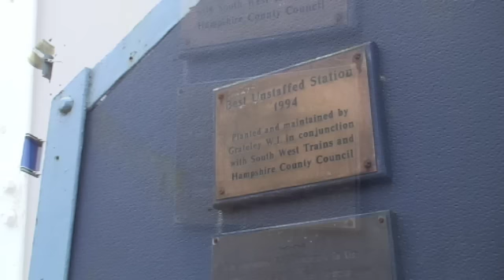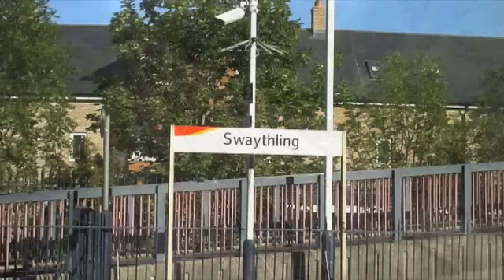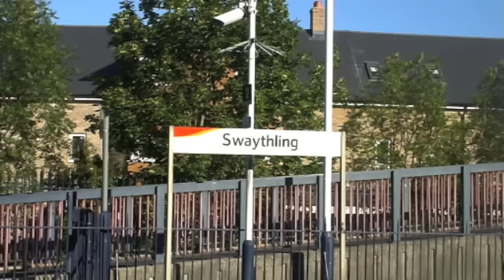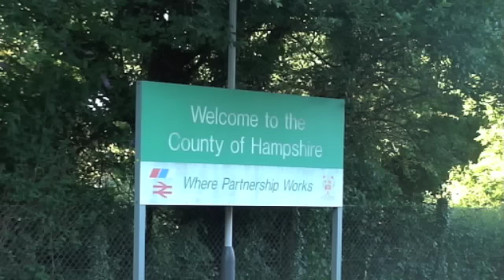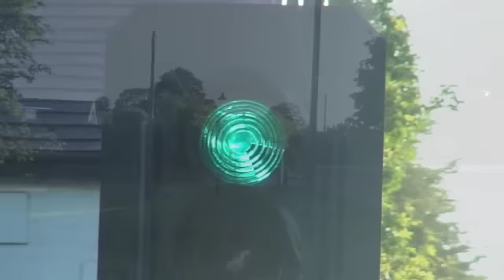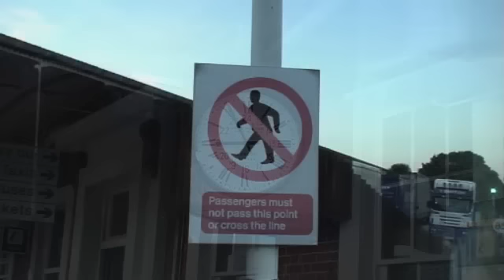30777 Sir Lamiel and the Cathedrals Express 18-07-10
A big day laid ahead of us on the 18th July 2010, with N15 King Arthur N15 30777 Sir Lamiel heading to Yeovil for the Yeovil 150 at the works. The day didn't get off to a good start. We begin at Grateley, a superb choice of location if you were stood on platform 1, however, we weren't. Instead, we had to go onto the bridge at Grateley, due to firstly an express passenger train (that was delayed) approaching fast, and the simple fact that there was no suitable place to go.

You may be able to hear a father and son on the first clip quite well, as the child was refusing to co-operate. 30777 passes our two cameras 25 minutes down. The second camera was positioned a little further down the track, at the next bridge where we shot 35028 Clan Line depart after her water stop on the Eastleigh Centenarian.

Personal commitments meant that chasing after Salisbury was not possible, so we jump ahead to the evening and the return with 30777. At Swaythling, we waited, and waited, and waited until a service train came into platform 2, and a commuter explained that the service train had pulled the already 40 minute late N15 over into the sidings at Millbrook. The split second after the commuter left the station, the engine arrived with her safety valve wide open for most of the way through.

Next is Dean, where I couldn't decide where to go. Eventually, I settled at a spot, which was perfect, as I had an unobstructed view of the track. 30777 passes through around 45 minutes late.

Finally is our old haunt at Andover. We should've had two cameras here, however, 30777 made up a lot of time, some 25 minutes, and so as the commuter was in the station, 30777 passed through, with no warning.

Our competition will appear in our next video.

We took several photos on the day. These clips will be on Southern Steam 2010.